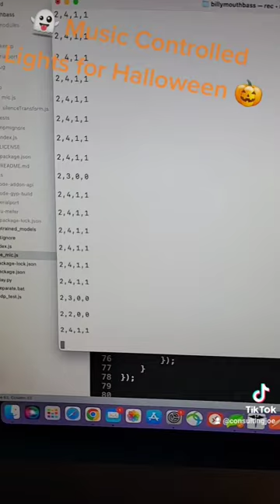Music Controlled Lights for Halloween 🎃 with Relays and WiFi Arduino Board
Music Controlled over WiFi using UDP packets from NodeJS measuring volume of PC microphone and sending it to Arduino Nano Iot 33